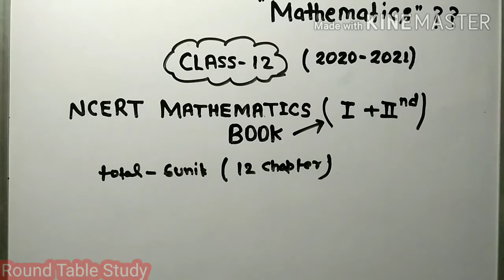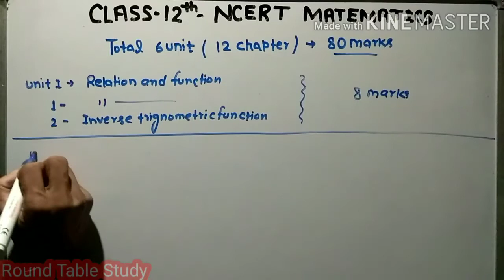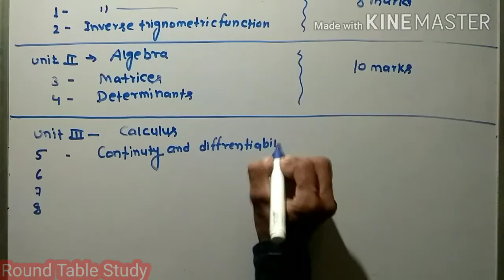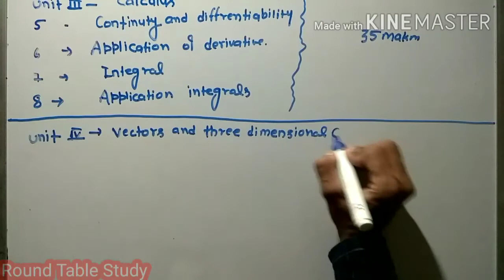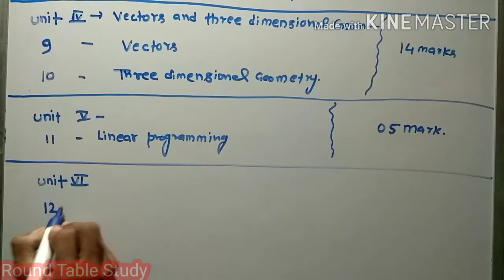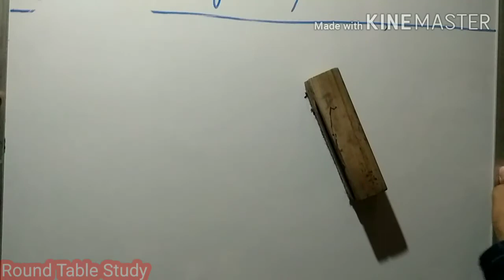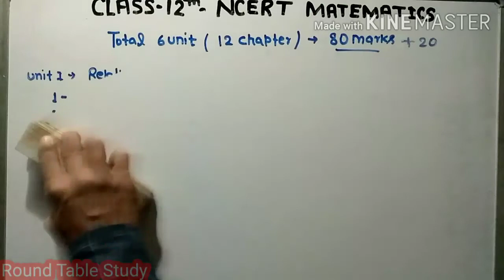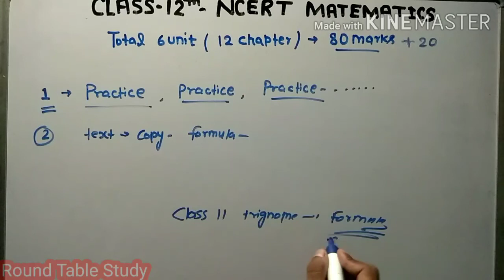Class 12 mathematics|| How to start study maths class 12|| syllabus pattern part 00